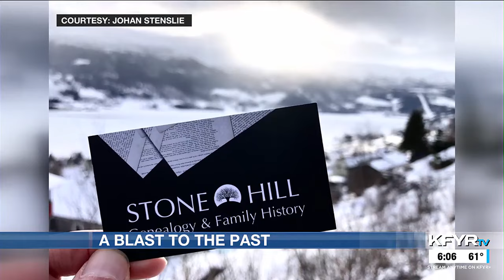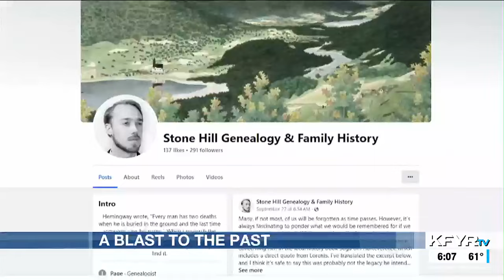Stone Hill Genealogy & Family History helps trace lineage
Johan Stenslie is a Mandan native who has set out to reconnect people with their lineage.